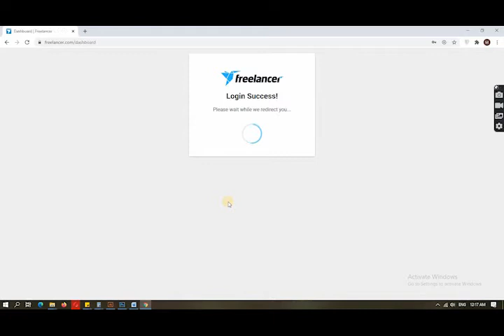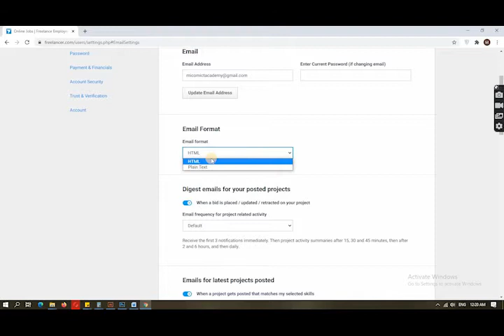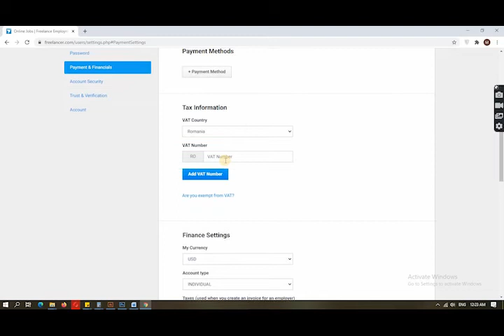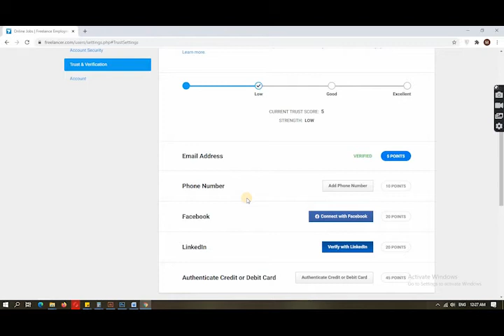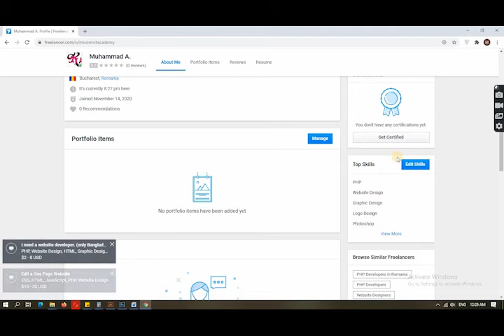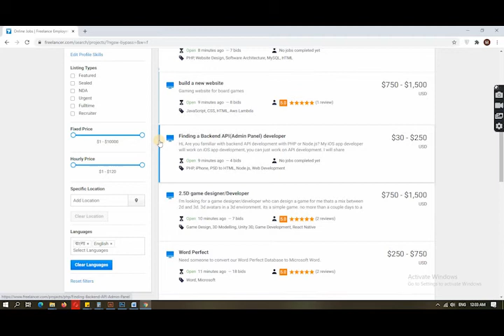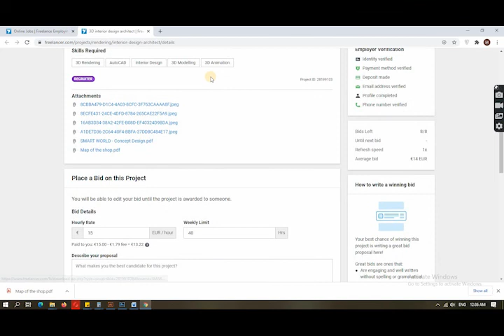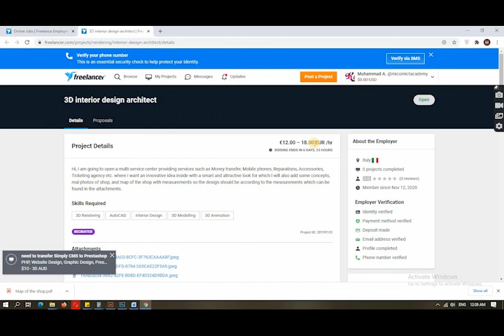Freelancing and Outsourcing 45